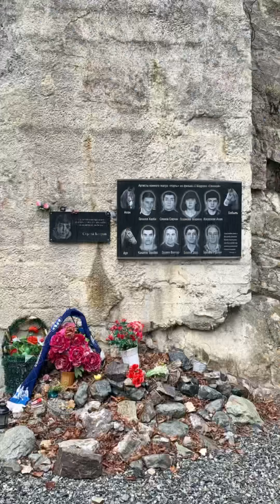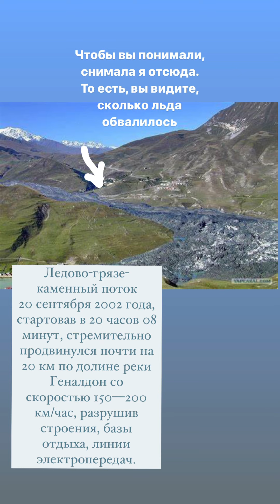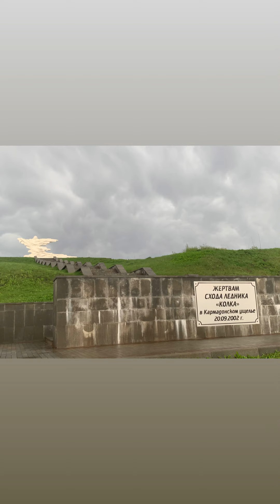Кармадонское ущелье. Северная Осетия. Впечатления.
Сделали небольшой ролик  из Кармадонского ущелья. Не обессудьте за дёрганный кадр и сбивчивую речь. Конечно, очень хочется, все показывать качественно.
Но мы даже и не знали, что мы в итоге увидим и поэтому здесь  наши живые эмоции.
Мама Sandro.